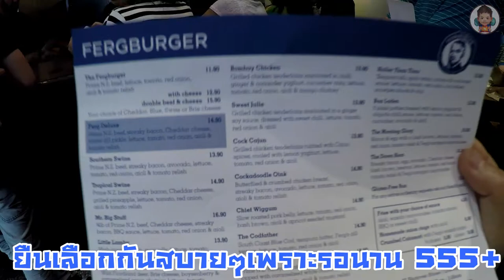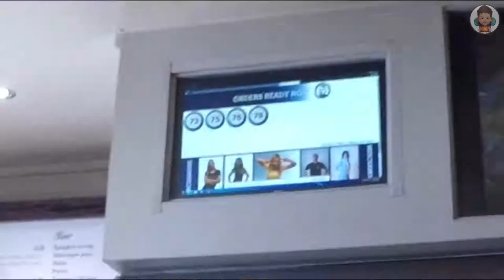เบอร์เกอร์ชื่อดังแห่งควีนส์ทาวน์ Fergburger Queenstown, New Zealand 2018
" Fergburger " แฮมเบอร์เกอร์อร่อยสุดๆ ควรค่าแก่การเข้าคิวคนแน่น เราโชคดีเข้าคิวแค่ 20 นาทีเลยได้กินถ้ารอนานกว่านี้ลูกมาด้วยน่าจะไม่รอแน่ๆ

The Fergburget with cheddar 12.90 NZD
Codgfather(ดูตั้งชื่อ) 14.90 NZD
Southern Swine เนื้อ Prime N.Z 13.90 NZD
เยอะแบบทานคนเดียวไม่หมด แต่อยากชิมจึงเล่นใหญ่ เอากลับมาทานมื้อเย็นอีกรอบก็ฟิน สำหรับราคากับค่าครองชีพบ้านเค้าก็ตามนี้เลยค่ะ แพงกว่าบ้านเราเยอะ

เนื้อชิ้นใหญ่ เนื้อดี ขนมปังนุ่มเหนียว ผักสดมาก รวมแล้วแจกดาวไป 5 ดวง ปลาคอดชุบแป้งทอดก็อร่อย ดีไปหมด มีให้เลือกขนมปังแบบกูลเต็นฟรีด้วยค่ะ
ยายพาร็อคไปนั่งทานไอศครีมร้านข้างๆเพื่อรอไอศครีมอร่อยแต่พวกสมูทตี้หวานมาก
มีโต๊ะนั่ง ไม่มาก ส่วนใหญ่แล้วซื้อแล้วไปนั่งทานริมเลคชิวๆแต่เราโชคดีได้ที่นั่งตรงเค้าท์เตอร์นะ

ก่อนไปได้ลองถามลูกเพจบ้านเรานี่แหละว่ามีอะไรควรไป หลายเสียงบอกต้องไปกินนะแม่อร่อย ส่วนนี้ต้องขอขอบคุณมากๆเลยค่ะได้กินของอร่อยตามคำร้ำลือ

คุ้มค่ามากอร่อยถูกปาก ขนาดคุณยายของร็อคผู้ไม่ทานอาหารแบบนี้ยังทานไปเยอะเลยบอกว่าอร่อยจริง
ถ้าใครมีโอกาสมาเที่ยวเมืองควีนส์ทาวน์ นิวซีแลนด์เกาะใต้ อย่าลืมไปทานนะคะ

42 Shotover Street l Queenstown เปิดทุกวัน 8.00am.-05.00am
จอดรถตรงลานจอดหน้าทางขึ้นลูจแล้วเดินมาได้ไม่ไกลทางลงเขาพอดี5นาที อยู่ตรง4แยกพอดีค่ะ